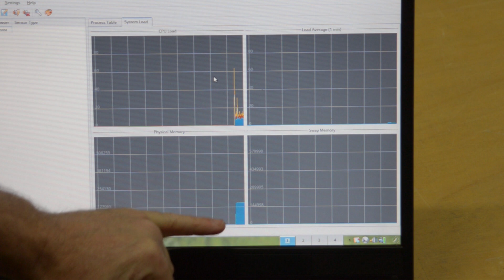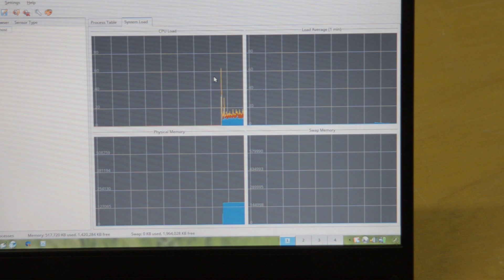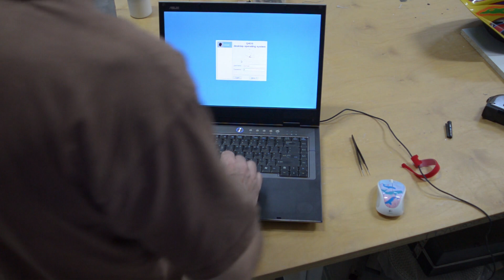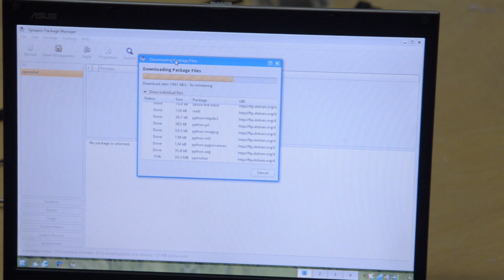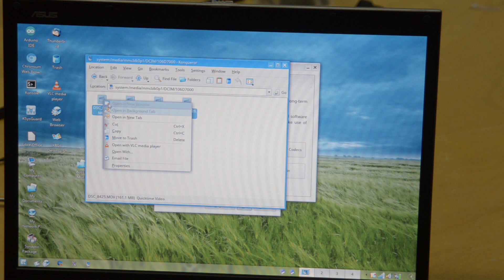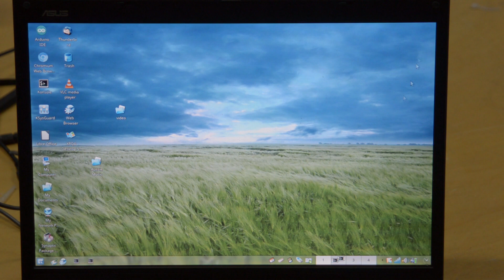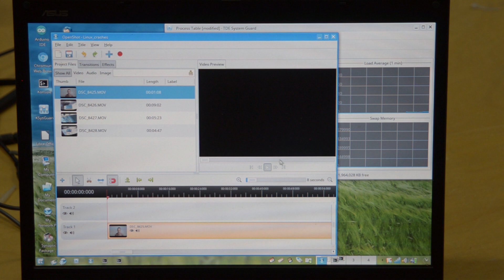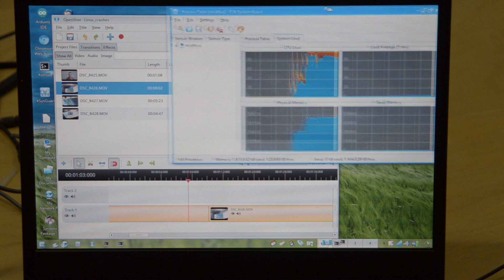Linux CRASHES, Windows DOESN'T ???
Many have come to me in the real world, as well as online with this issue.
Laptop is running slow in Windows, and Linux crashes.

In this video, I show the demands of the system, and the hardware involved with the problem.

If this is your issue, you have the ability to fix this, and get a faster, more reliable computer.
This may put off the requirement for a new computer.
So I guess that is a plus for the environment/ planet :)